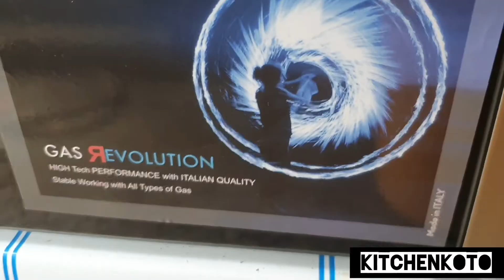SAUTEED MUSSELS WITH BROTH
Just a quick easy steps for cooking mussels with broth.great recipes aside from baked ideas but also good for your lunch.with sauteed ginger.So yummy.